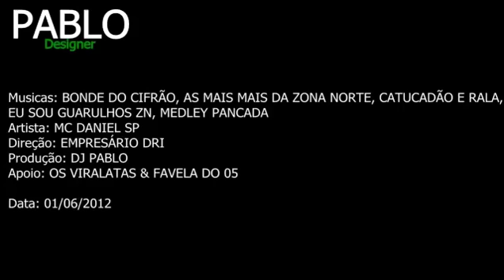MC DANIEL SP - MEDLEY PANCADA '2012' - LANÇAMENTO DAS SUAS MUSICAS - {DJ PABLO}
- Se curtiu clica em gostei e comenta o vídeo não custa nada né.
- Tem conta no Youtube ? favorita ae então pra ter mais informações de videos novos.